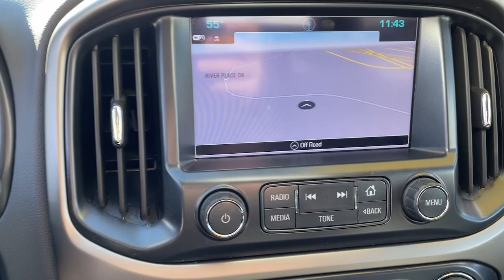2017 Chevrolet Colorado Macon, Warner Robins, Perry, Thomaston, Dublin, GA H1257679P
Silver Ice Metallic Used 2017 Chevrolet Colorado available in Macon, Georgia at Hutchinson Buick GMC Cadillac. Servicing the Warner Robins, Perry, Thomaston, Dublin, GA area.

Shop 100% Online We Can Come To You! **LOADED! LOADED! LOADED! **1 OWNER **CLEAN CARFAX **NO ACCIDENTS **FACTORY WARRANTY **SERVICES UP TO DATE **NAVIGATION **LEATHER INTERIOR **BACKUP CAMERA **4X4 **TOW PACKAGE TRAILER PACKAGE **BOSE AUDIO **BLUETOOTH **SPRAY IN BEDLINER **POWER RUNNING BOARDS **CRUISE CONTROL **NEVER SMOKED IN **POWER DRIVER SEAT **POWER WINDOWS AND LOCKS 3.42 Rear Axle Ratio 4-Way Power Front Passenger Seat Adjuster 4-Wheel Disc Brakes 6-Speaker Audio System Feature ABS brakes Air Conditioning Alloy wheels AM/FM radio: SiriusXM Apple CarPlay Auto-dimming Rear-View mirror Automatic temperature control Black Spray-On Bedliner w/Chevrolet Logo Bose Premium 7-Speaker Audio System Feature Bumpers: body-color Cloth/Leatherette Seat Trim Delay-off headlights Driver 4-Way Power Seat Adjuster Driver door bin Driver vanity mirror Dual front impact airbags Dual front side impact airbags Electronic Stability Control Emergency communication system: OnStar Guidance Engine Block Heater Exhaust Brake Exterior Parking Camera Rear Front anti-roll bar Front Bucket Seats Front Center Armrest Front fog lights Front License Plate Kit Front reading lights Front wheel independent suspension Fully automatic headlights Heated Driver & Front Passenger Seats Heated front seats Heavy-Duty Trailering Package Illuminated entry Integrated Trailer Brake Controller Low tire pressure warning Occupant sensing airbag Outside temperature display Overhead airbag Overhead console Panic alarm Passenger door bin Passenger vanity mirror Power door mirrors Power Driver Lumbar Control Seat Adjuster Power driver seat Power Passenger Lumbar Control Seat Adjuster Power passenger seat Power steering Power windows Preferred Equipment Group 4Z7 Premium audio system: Chevrolet MyLink Radio data system Radio: AM/FM Stereo w/8 Diagonal Color Touch Nav. Radio: AM/FM Stereo w/8 Diagonal Color Touch Screen Rear reading lights Rear seat center armrest Rear step bumper Rear window defroster Remote keyless entry Security system SiriusXM Satellite Radio Speed control Speed-sensing steering Steering wheel mounted audio controls Telescoping steering wheel Tilt steering wheel Traction control Trip computer Variably intermittent wipers Wheels: 17 x 8 Dark Argent Metallic Cast Alloy. 20/28 City/Highway MPG CARFAX One-Owner. Clean CARFAX. 2017 Chevrolet Colorado Z71 Silver Ice Metallic 4WD 6-Speed Automatic 2.8L Duramax TurbodieselbrPriced below KBB Fair Purchase Price! Odometer is 27402 miles below market average! 20/28 City/Highway MPGbrbrAwards:br  * 2017 KBB.com Best Resale Value Awards   * 2017 KBB.com 10 Best Used Trucks Under $20000   * 2017 KBB.com 10 Most Awarded Brands